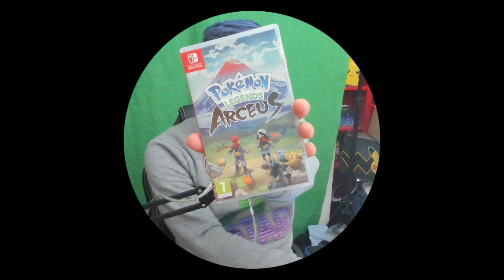SPOTKAŁEM SHINY POKEMONA! NA DZIKO W POKEMON LEGENDS ARCEUS - HIKOMIKOS ODC. 5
Dziś 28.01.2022 ma miejsce premiera najnowszej gry Pokemon Legends Arceus na konsolę Nintendo Switch! Będziemy przechodzić całą fabułę na kanale Hikomikos.

27-400 Ostrowiec Świętokrzyski. Polska